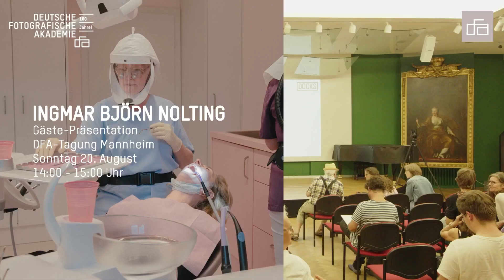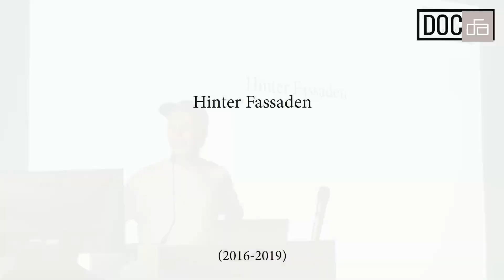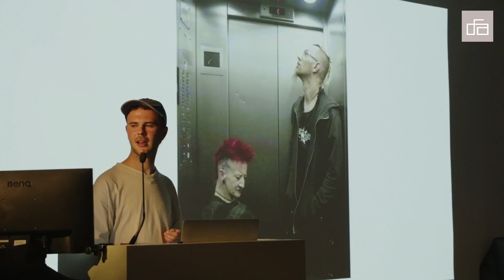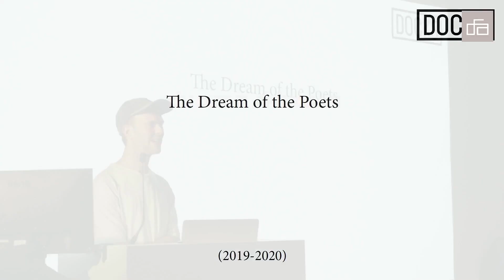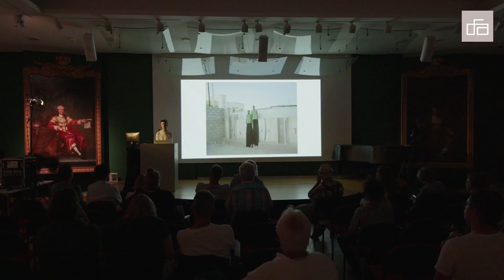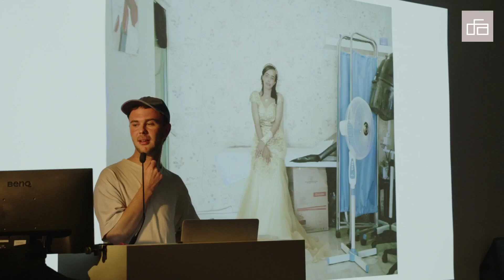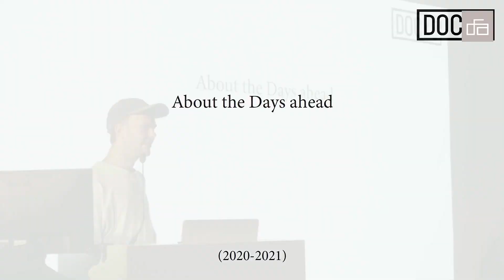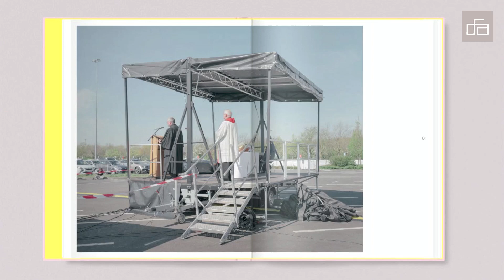DFA-TAGUNG | Ingmar Björn Nolting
Ingmar Björn Nolting präsentiert seine dokumentarischen Arbeiten auf der DFA-Tagung in Mannheim. Aufzeichnung vom Sonntag, 20. August 2023. Mehr Infos

Als Reaktion auf den ersten Corona-Lockdown im Frühjahr 2020 begann der Fotograf IngmarBjörnNolting einen Roadtrip durch Deutschland. Dieser führte ihn über die Zeitspanne von einem Jahr rund 25.000 km durch das Land. Während dieser ungewöhnlichen Reisen fotografierte Nolting ein persönliches und umfassendes Dokument des Lebens in Zeiten des globalen Krisenzustands. Sein Fotoprojekt "About the Days Ahead" reflektiert die deutsche Gesellschaft zwischen kollektiver Isolation, Angst, Verzweiflung und der Sehnsucht nach einer improvisierten Normalität. Es erschien im Februar diesen Jahres als Fotobuch im Verlag Kettler.

Ingmar Björn Nolting (1995) lebt und arbeitet als freierFotograf in Leipzig, Deutschland. Er studierte Fotografie an der Fachhochschule Dortmund, ist Mitglied der Agentur Laif, Mitglied des Aufsichtsrats der laif Genossenschaft und Gründungsmitglied des Foto-Kollektivs DOCKS. Nolting war Stipendiat der Stiftung Kunstfonds und seine Arbeit ist Teil der Sammlung des Museums für Kunst und Kulturgeschichte, Dortmund.